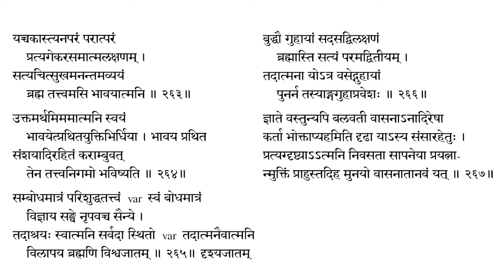Vivekchoodamani 68 v 264 - 266